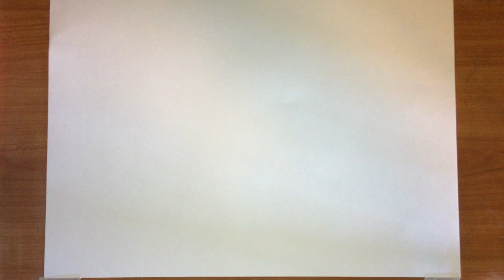PAINTING: Ragnar Lothbrok/ Travis Fimmel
Painted the actor Travis Fimmel playing the character Ragnar Lothbrok from the tv show Vikings, with acrylic.